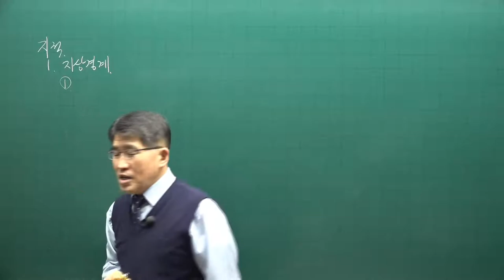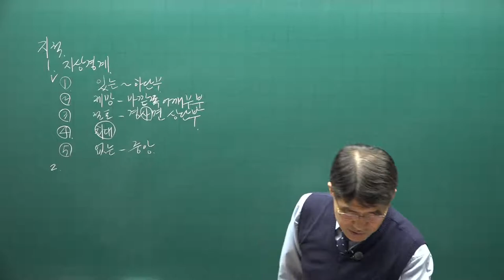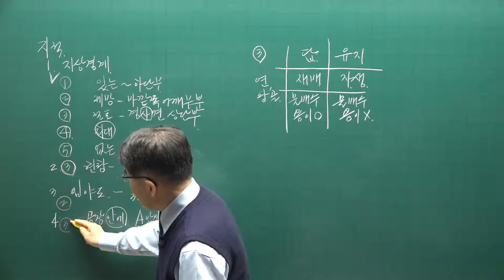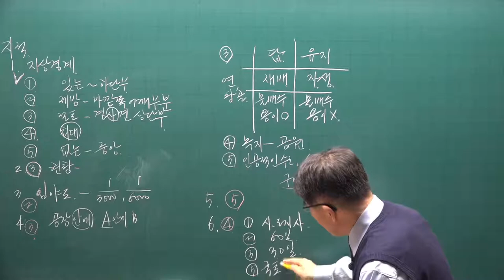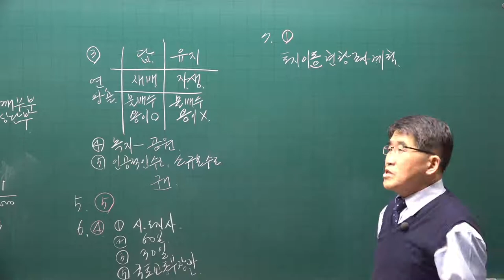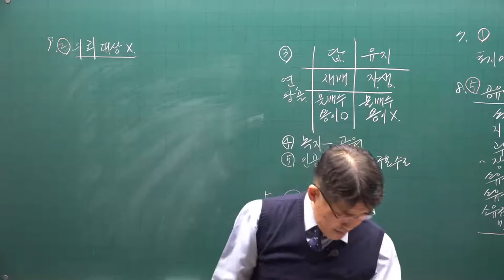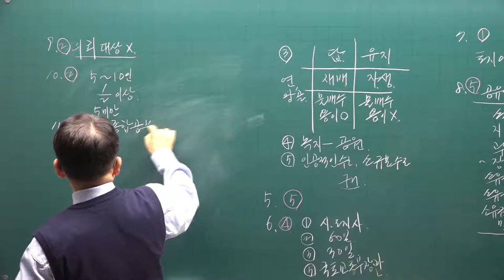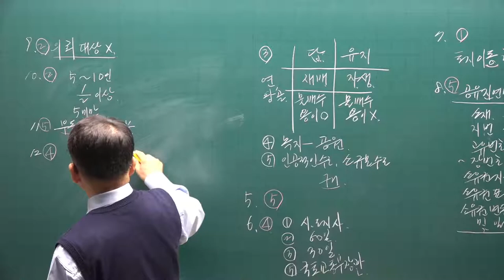[공전무] 제 32회 공인중개사 공시법 시험 문제풀이 해설 강의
[공인중개사 전부 무료 인강] 2022년 공인중개사 공시법 시험 문제풀이 부동산공시법 [김동인교수]